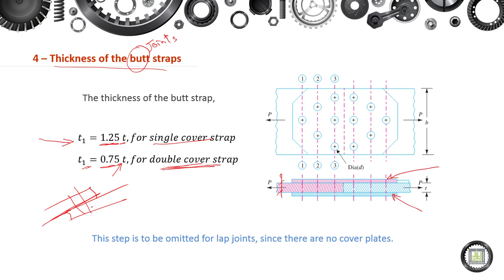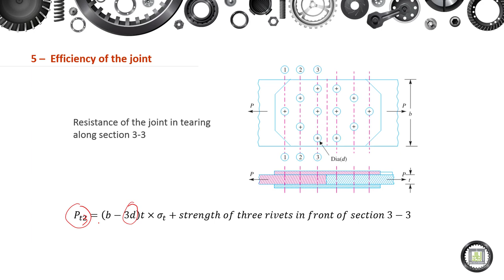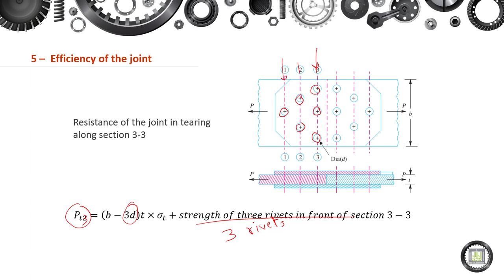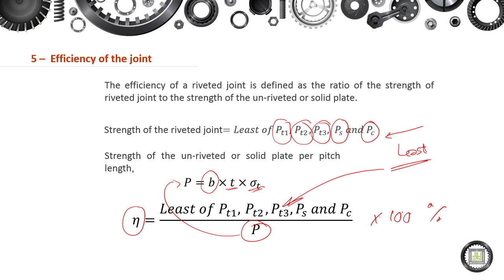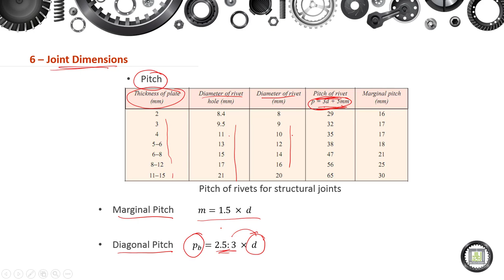Machine Elements Design - 1 | 6-2 | Joint Efficiency and Dimensions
الوحدة 6 :  Riveted Joints for Structural Applications
الدرس 2 : Joint Efficiency and Dimensions
- Thickness of the butt straps.
- Efficiency of the joint.
- Dimensions.